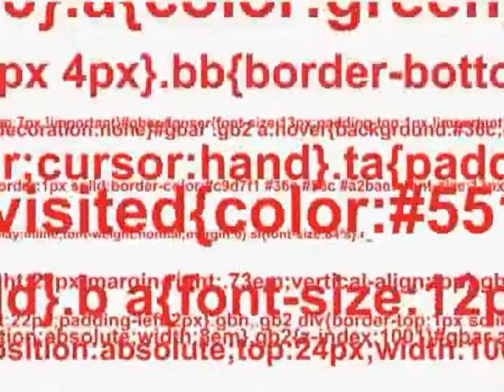Who You Calling a Prima Donna?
People who think they're entitled to preferential treatment are more likely to get into workplace conflicts, and less likely to enjoy their job. How do you deal with them? Cat takes off the gloves.